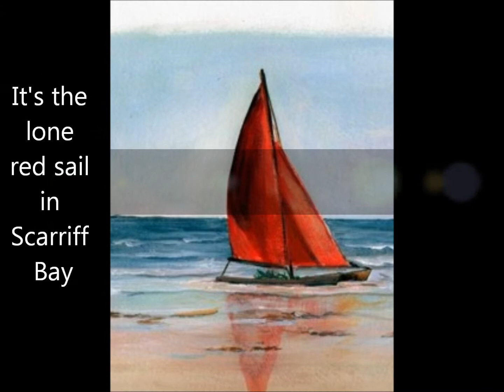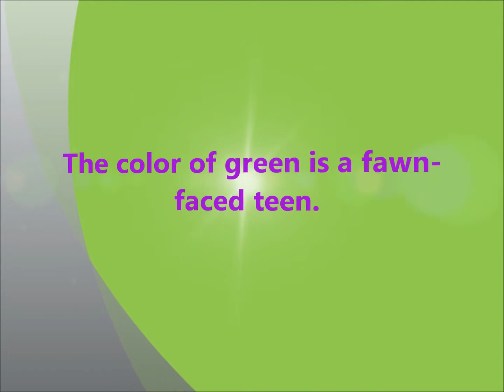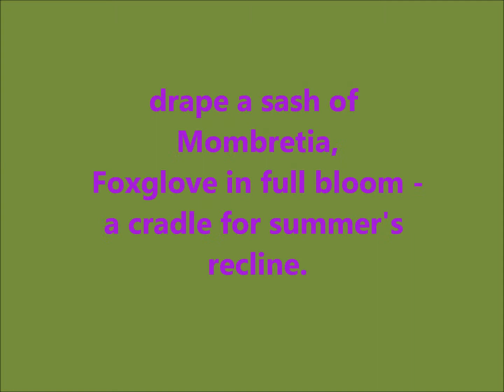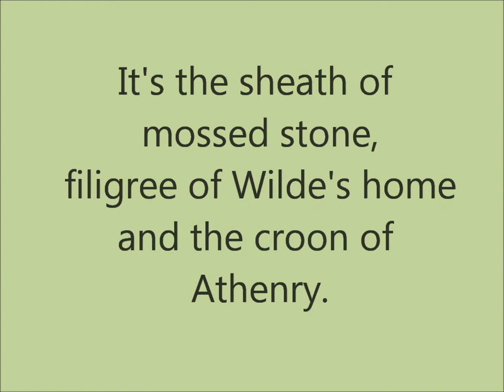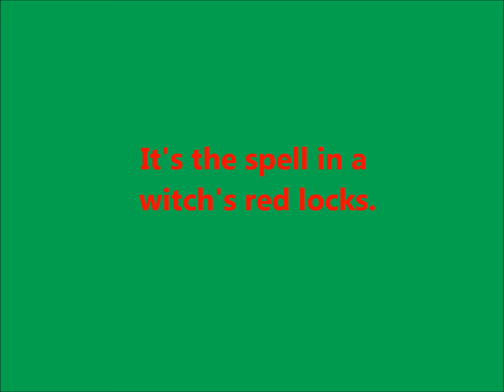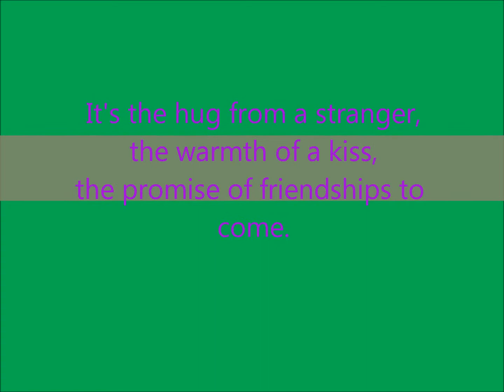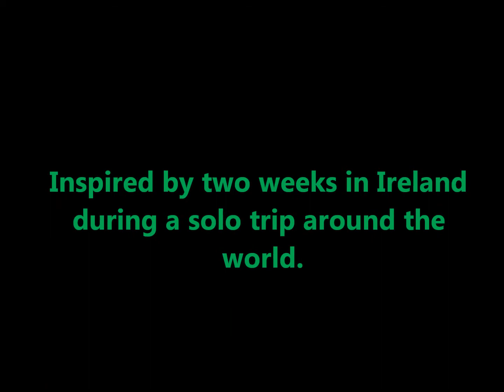Ireland Love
I visited Ireland for two weeks and was so moved by the beauty of the place - landscapes, people, traditions and humor. Thanks for such a warm, warm welcome! This is my homage to that lovely country.